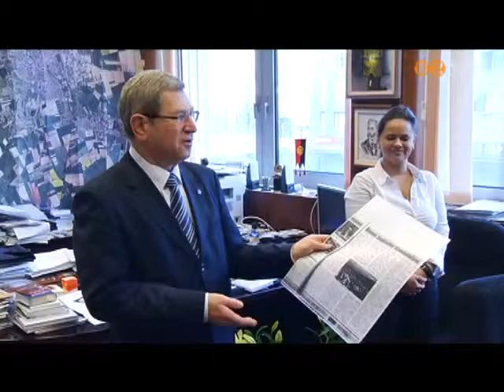A több mint három évtizede a polgármesteri hivatalban dolgozókat köszöntötték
Az esemény apropójául az szolgált, hogy 30 évvel ezelőtt, 1983. február 18-án avatták fel a Kossuth Lajos utca 1-3. szám alatti épületet.